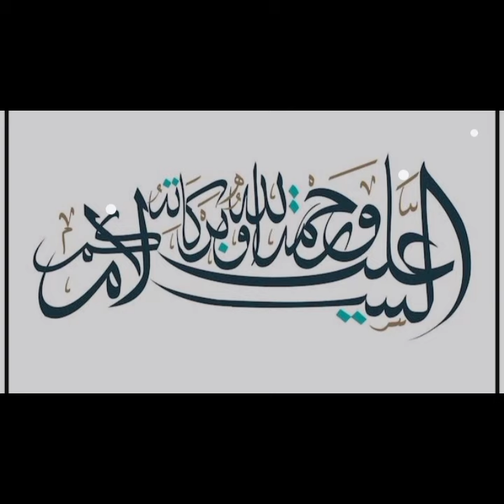Sakht Mushkil Pareshani Mein Ya Ayat 3 Bar Parh Lo Aapki Mushkil Foran Khatam Hojaeigi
Islamicstudy454

Sakht Mushkil Pareshani Mein Ya Ayat 3 Bar Parh Lo Aapki Mushkil Foran Khatam Hojaeigi|Islamic Tutor

Hi Friends! I’m here with this new video of Sakht Mushkil Pareshani Mein Ya Ayat 3 Bar Parh Lo Aapki Mushkil Foran Khatam Hojaeigi.

This video Will Explain Sakht Mushkil Pareshani Mein Ya Ayat 3 Bar Parh Lo Aapki Mushkil Foran Khatam Hojaeigi. This Ayat Is Told By Hazrat Muhammed (S.A.W).